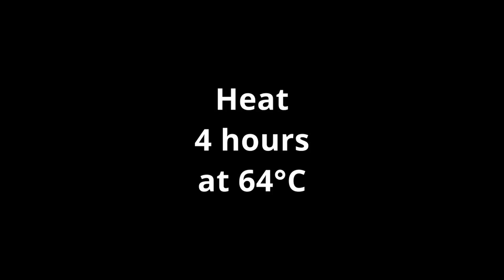素早くタンパク質摂取！ささみスムージーの作り方 | How to make chicken tenderloin smoothie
この動画は鶏ささみを使ったささみスムージーの作り方を紹介しています。
低温調理をするので離乳食にはお勧めしません。

This video introduces how to make chicken tenderloin smoothie with chicken tenderloin.
This is not recommended for baby food because it is cooked at low temperature.

Let's cook!

[作り方]

0:00:00 ささみスムージーの作り方

0:00:06 01:密閉袋に鶏ささみを入れる

0:00:11 02:袋を水の中に沈め、空気を抜き、密閉する

0:00:21 03:袋を容器に入れ、水を注ぐ

0:00:39 04:ヨーグルトメーカーに64℃で4時間に設定する

0:00:55 05:ボウルに水、塩を入れ、塩水を作る

0:01:02 06:ミキサーにささみ、塩水を入れ、混ぜる

0:01:15 07:器に移して胡椒を振りかける

0:01:18 08:完成！

0:01:19 [材料]
鶏ささみ　300g
水　100ml
塩　4g
胡椒　少々

0:01:24 [チャンネル登録はこちら↓]